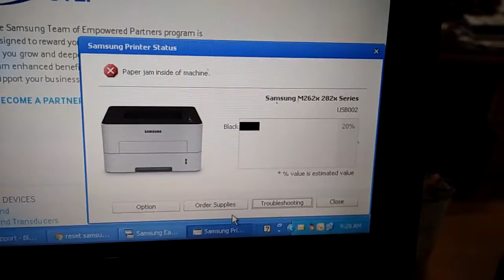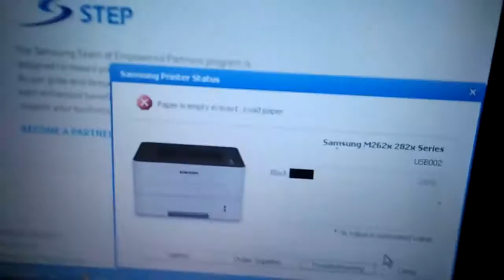Cara Mengatasi Paper Jam pada SAMSUNG M2825ND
Paper jam in tray 1 atau paper jam in machine, intinya tinggal membersihkan jalannya kertas pada printer. coba liat caranya.